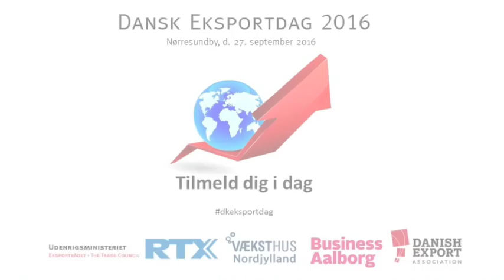Dansk Eksportdag 2016 giver unikke muligheder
Få gratis adgang til 30 eksportrådgivere, når Dansk Eksportdag bliver afholdt 27. september 2016 i Nørresundby.

Dansk Eksportdag er en konference og et netværksmøde for små og mellemstore virksomheder, der sætter fokus på vækstmuligheder gennem eksport. I år afholdes dagen hos RTX A/S i Nørresundby den 27. september.